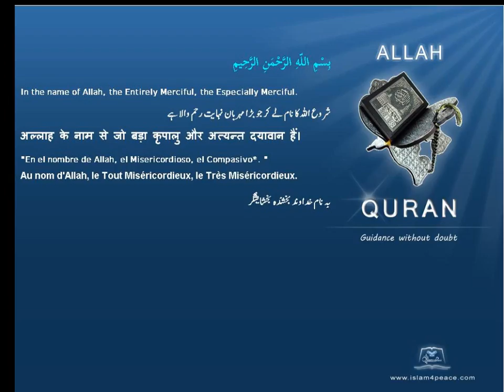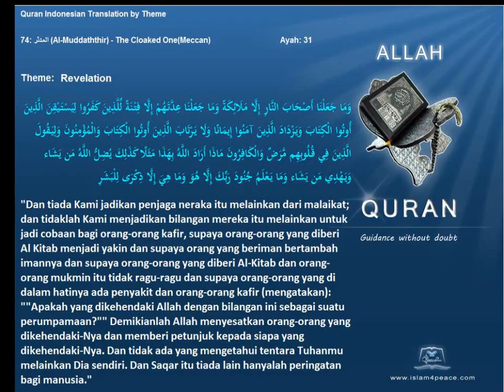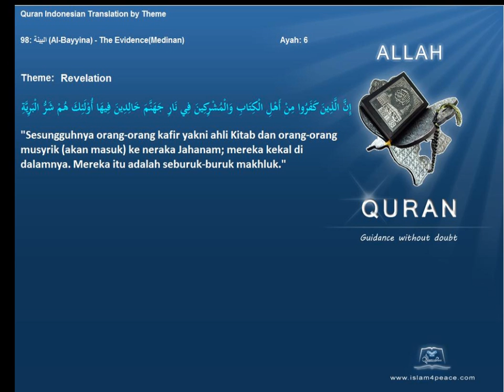Quran by Theme Indonesian Revelation Islam4Peace com